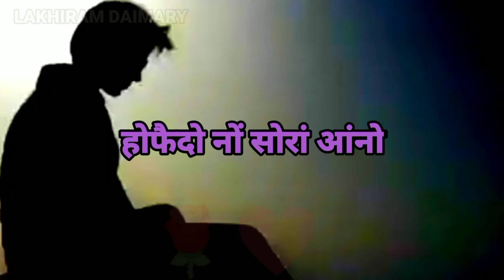Mobile आरो computer बायदि नङा गोसोआ//New Bodo WhatsApp Status Video 2021